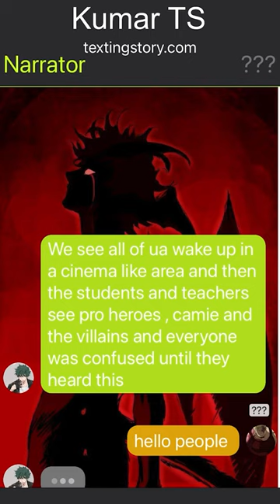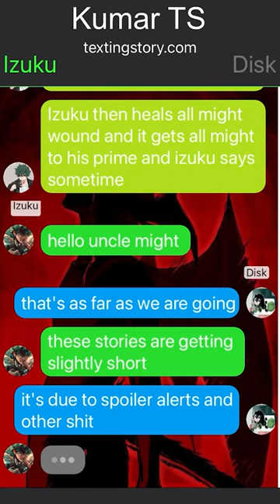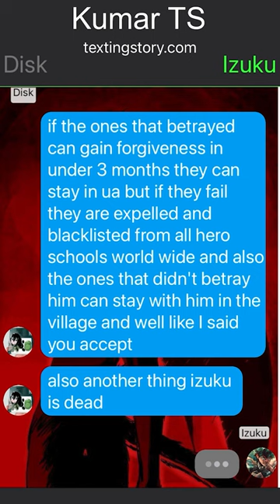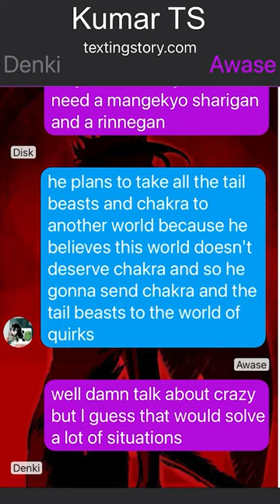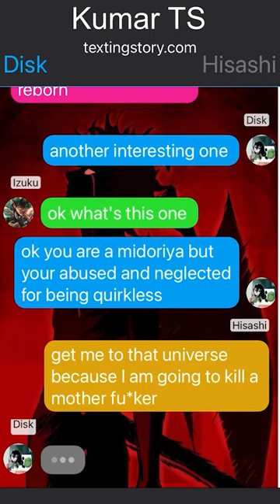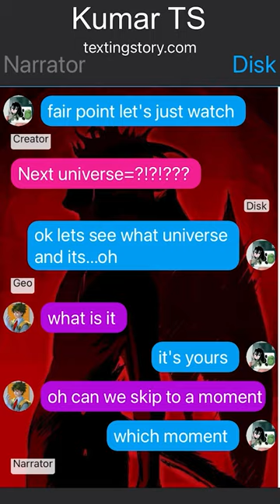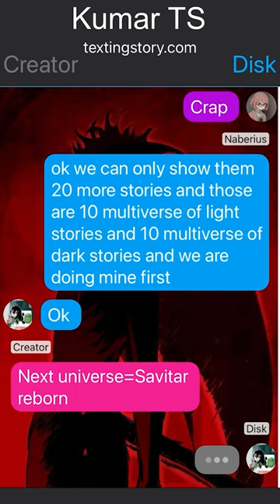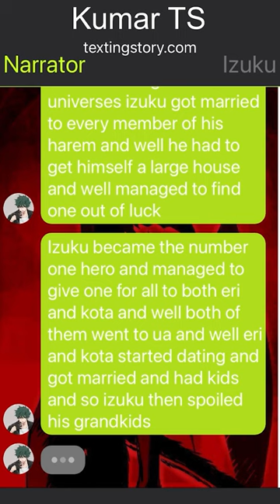Grandson of AFO~Deku Texting Story~One-Shot~The conflictive dekuverse{Quirkless+Neglected}